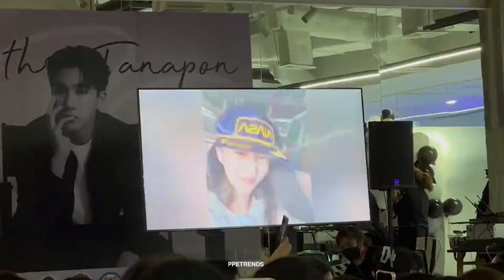3. ซิง หฤษฎ์ ssingss อวยพรวันเกิด เพิร์ธ ธนพนธ์ อายุครบ 22 ปี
3. ซิง หฤษฎ์

แฮปปีเบิร์ทเดย์ครับเพิร์ธมีความสุขมาก ๆ ครับ ขอให้น้องหล่อวันหล่อคืนครับ มีงานเยอะ ๆ ครับ ร่ำรวยครับ แล้วก็ประสบความสำเร็จกับชีวิตนะครับ ว่าง ๆ มาเจอแจมกีต้าร์กันครับ บ๊ายบาย